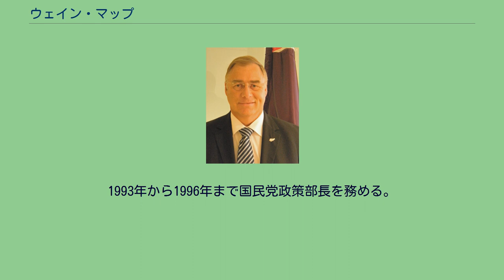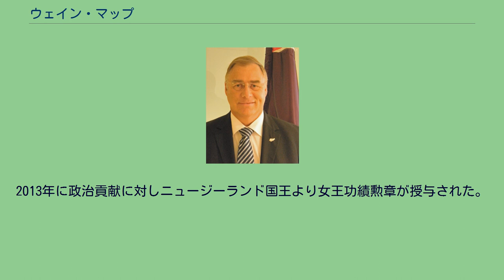ウェイン・マップ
ウェイン・ダニエル・マップ（Wayne Daniel Mapp, QSO、1952年3月12日 - ）は、ニュージーランドの元政治家。
ノースランド地方テ・コプル出身。
オークランド大学法学部卒業。
トロント大学で法学修士号、ケンブリッジ大学でPh.D.（国際法専攻）を取得。
ニュージーランド最高裁判所法廷弁護士・事務弁護士の資格を持つ。
1978年から1982年まで弁護士として活動し、1984年から1996年までオークランド大学講師/准教授/商学部副学部長を歴任（専門は商法）。
1982年にニュージーランド国民党に入党。
1993年から1996年まで国民党政策部長を務める。
1996年の議会総選挙にノース・ショア地区より出馬し初当選。
国防省報道官、法務報道官、外務報道官などを歴任し、2008年から第36代国防大臣に就任、科学技術省大臣を兼務する。
専門は外交、安全保障、国防、通商交渉、移民問題など多岐にわたる。
2011年の総選挙に出馬せず、政界から引退する。
2012年2月にニュージーランド法務委員会委員に就任。
2013年に政治貢献に対しニュージーランド国王より女王功績勲章が授与された。